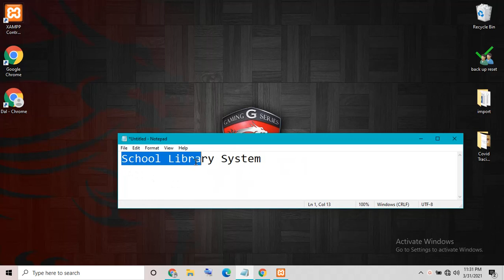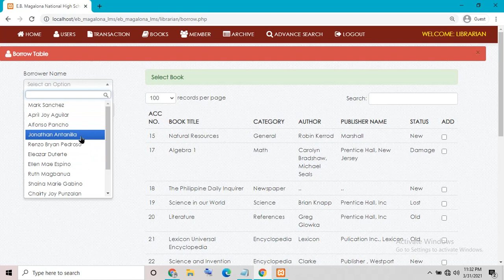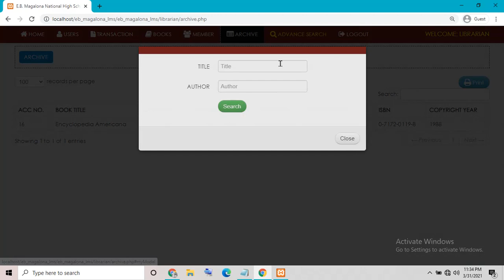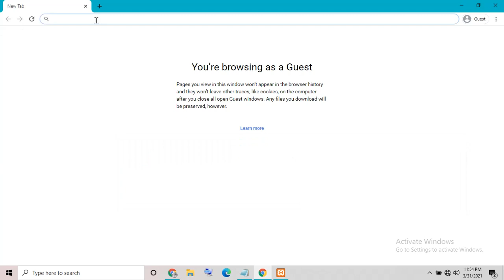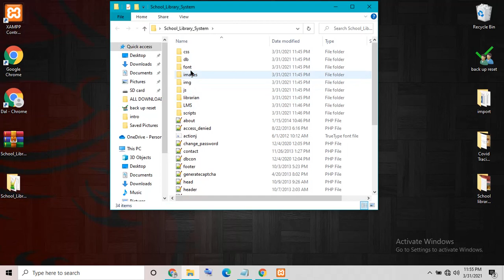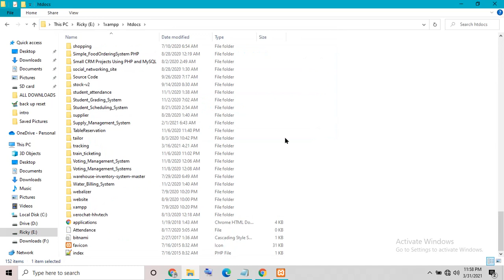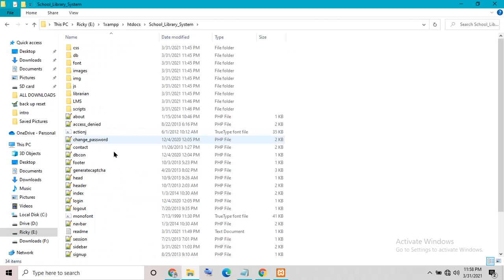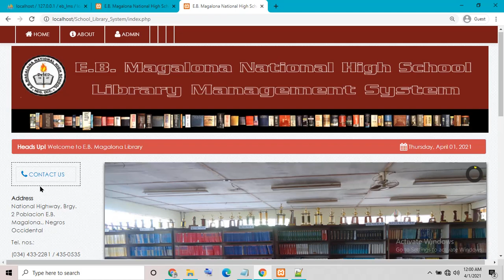School Library Management System Projects in PHP MySQL with Source Code